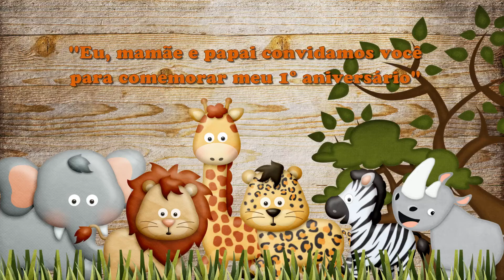Convite Animado Safari do Lorenzo 1 aninho!